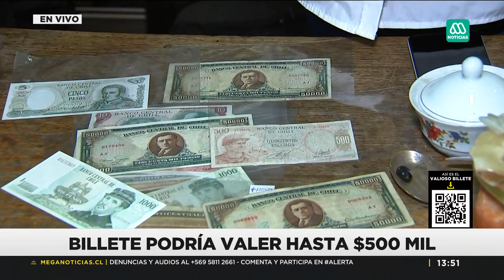Valioso billete de $500 pesos: Podría costar $500 mil pesos por su particular detalle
Un valioso billete de $500 pesos es buscado por los coleccionistas, ya que el ejemplar podría costar hasta $500 mil pesos por un particular detalle en su impresión.